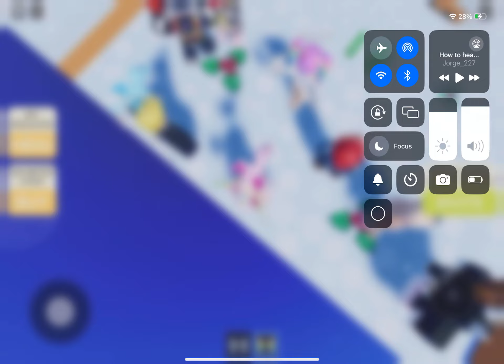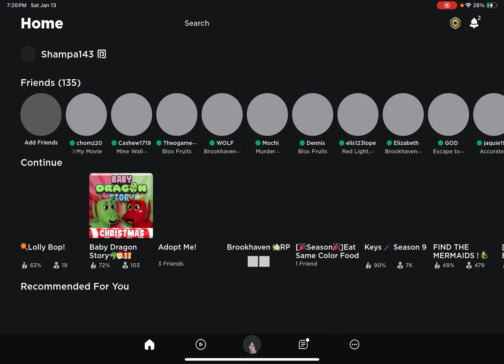Roblox Adopt me, Dragon story, and Lollibop crazy stuff